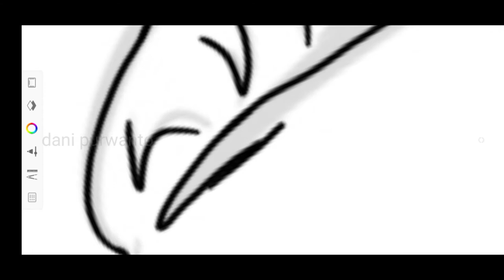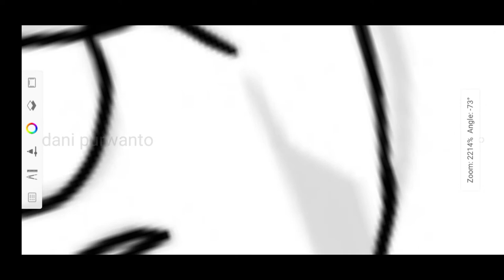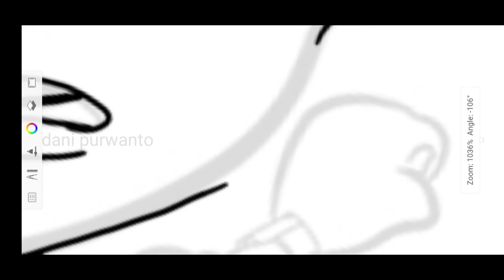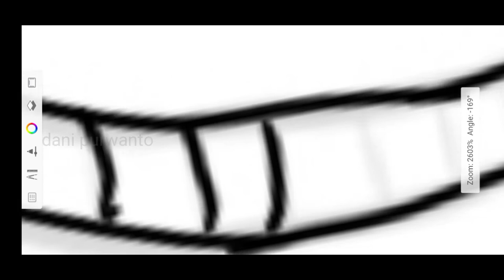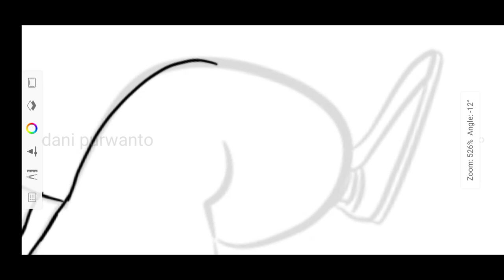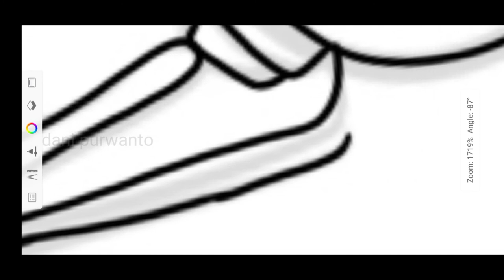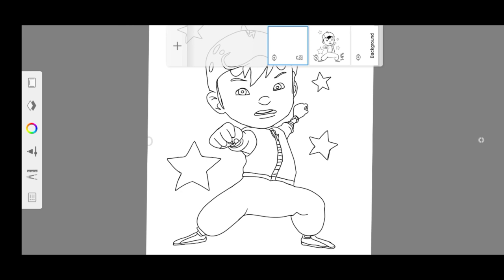MENGGAMBAR SKETSA BOBOIBOY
Yang mau request gambar bisa tulis di kolom komentar yaaa gaess